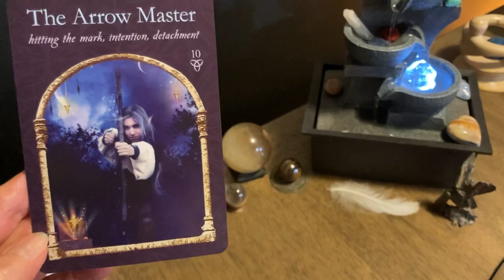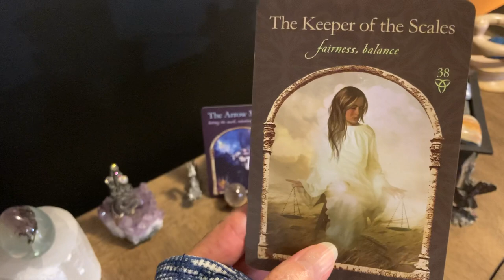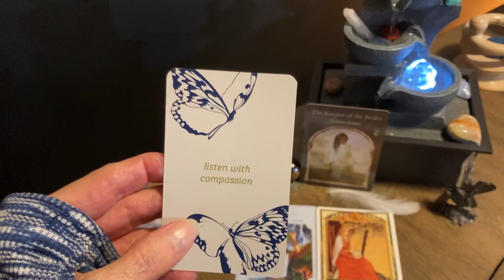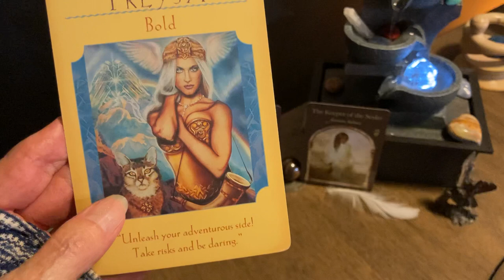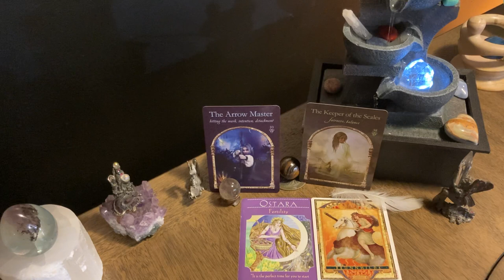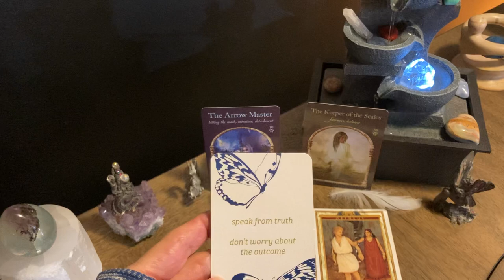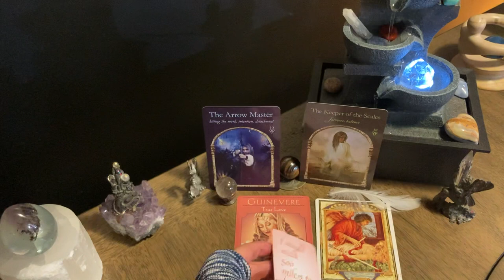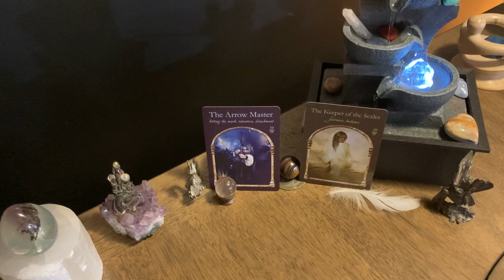Lunar Eclipse: intuitive guidance for all 12 signs + extra messages for all signs.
A powerful full moon 🌕 and Lunar Eclipse in the sign of ♉️ Taurus. Great for manifesting more love, abundance, and creativity into our lives. As it is an eclipse, we can be more psychically open and tuned in to receiving deeper and further guidance on our emotional well-being and how we ‘really’ feel about a person/s or situation from a more authentic place within us.
Its also a perfect time to release emotional patterns that we no longer want to carry and/or we are aware are unhealthy for us and we are now ready to let go. This can also include relationships and situations in our lives that we feel complete with.

Time stamps
Messages for all signs: 6:55
 1. Aries: 18:55
 2. Taurus 22:03
 3. Gemini 25:35
 4. Cancer 29:07
 5. Leo 33:29
 6. Virgo 36:17
 7. Libra 40:02
 8. Scorpio 44:17
 9. Sag 47:42
 10. Cap 53:22
 11. Aqua 56:47
 12. Pisces 1:01:51

Decks used:
Goddess Guidance Oracle by Doreen Virtue
Wisdom of the Hidden Realms by Colette Baron-Reid
Sacred Whispers by Soul Sitters
The Lovers Path Tarot by Kris Waldherr
Enchanted Embrace by Cherry Enchantress
I hope you enjoyed this video.  I welcome your support as well.
Additional Resources:

(lectures, attunements, readings, classes).

Many 🌈 Blessings 🧚‍♀️
Eve